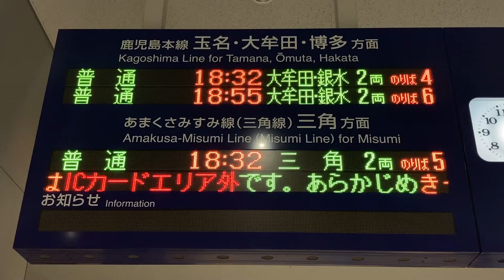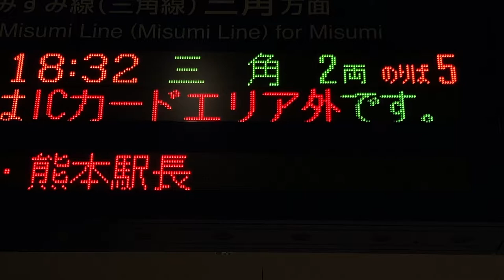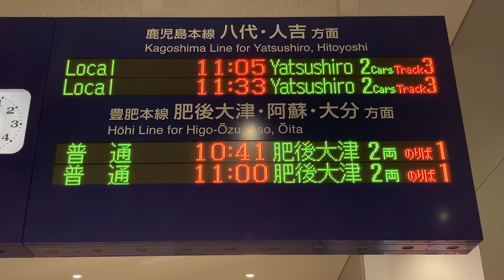JR九州 熊本駅 改札内コンコース 発車標(LED電光掲示板)